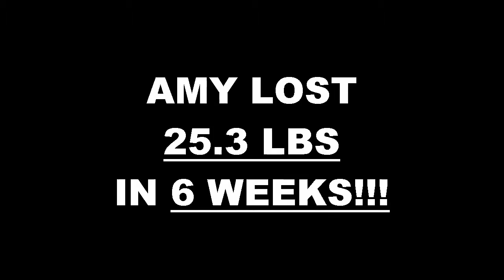Corona Weight Loss Fitness 6 Week Challenge Results - Amy Stockham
We will now check the result of Amy's 6 week weight loss challenge!